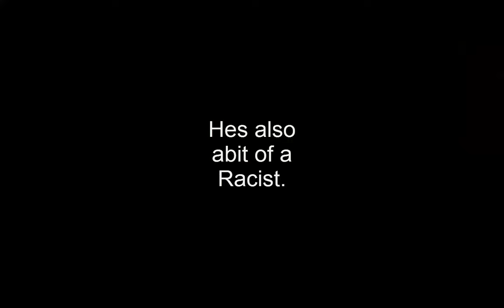James Barker. Modern-English Hero.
James Barker.
Scholar. Racist. Yorkshire.